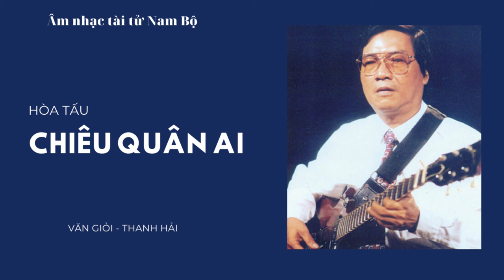Hòa tấu: Chiêu quân Ai | Văn Giỏi - Thanh Hải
🔵 Hòa tấu: Chiêu quân Ai
🔵 Trình bày: NSND. Văn Giỏi(Guitar) - NSND. Thanh Hải(Tranh)
ℹ Tiểu sử
☘ Nhạc sĩ Văn Giỏi xuất thân từ quê hương của cải lương ,ông sinh năm 1945 tại xã Long Trung, huyện Cai Lậy, Tiền Giang – nơi có truyền thống đờn ca tài tử nổi tiếng. Ông bước vào nghề được bốn người thầy ở quê nhà truyền dạy tương đối đầy đủ và vững chắc, các bài bản ngón đàn… Nghệ nhân Tư Vĩ dạy vọng cổ các dây và một số bài bản cải lương; hai người cậu ruột thứ Ba và thứ Tám dạy Ba nam – Sáu bắc – Bảy bài (Bắc lễ) nhạc tài tử; nghệ nhân Sáu Oanh dạy Bốn oán.

☘ Năm 18 tuổi ông đã rành nghề và tham gia hoạt động văn nghệ ở quê nhà (1961 – 1963). Sau đó ông lên Sài Gòn và tìm đến các bậc danh cầm đương thời như: Văn Vĩ, Năm Cơ, Tư Thiên, Bảy Bá… để dợt nghề và học hỏi kinh nghiệm. Văn Giỏi được nghệ sĩ Chín Sớm giới thiệu vào đờn cho các ban ca kịch: Thành Công, Trâm Hoa miền Nam, Hương Thanh Bình… thỉnh thoảng cộng tác cho hãng băng và đài phát thanh (1964 – 1970). Trong thời gian này, ông cùng góp mặt với các danh cầm cổ nhạc hàng đầu của miền Nam, như : Văn Vĩ, Năm Cơ, Bảy Bá, Tư Thiên, Hai Thơm, Tư Huyện, Ngọc Sáu, Năm Lòng, Chín Trích, Năm Vinh, Trần Xuân Nhã… hòa tấu và độc tấu các loại nhạc cụ trong băng cassette “Nhạc cổ điển Việt Nam” do công ty Continatal sản xuất, đã đóng góp vào kho tàng cổ nhạc Việt Nam. Đến nay những bản nhạc đó vẫn còn nguyên giá trị.Thời đó, Văn Giỏi là một trong những nhạc sĩ trẻ được mến mộ, liền được hai hãng băng lớn nhất Sài Gòn lúc bấy giờ (Việt Nam và Continantal) mời ký hợp đồng dài hạn. Ông không những đờn chánh guitare phím lõm, mà ông đờn sến cho hàng trăm chương trình vọng cổ và cải lương trong băng cassette và đĩa hát, được phát hành rộng rãi trong và ngoài nước.

☘ Sau 1975, Văn Giỏi không theo sân khấu cải lương, anh thỉnh thoảng chỉ đờn chầu cho một số đoàn cải lương, như Thanh Nga, Trần Hữu Trang, Kiên Giang (Trọng Hữu)… Cũng là một kế sinh nhai, ông dạy đờn ca tại nhà và cộng tác (đờn chánh guitar) với Đài Tiếng nói Nhân dân TP Hồ Chí Minh 15 năm (1975 – 1990). Từ khoảng năm 1976 – 1980, đôi mắt của Văn Giỏi có triệu chứng bị cườm, mắt mờ dần, sau đó ông bị khiếm thị cho đến bây giờ. Tạo hóa cướp đi nguồn sáng, Văn Giỏi lại tập trung cho nghệ thuật với ước mong quãng đời còn lại của mình cho có ý nghĩa.

☘ Ngón đờn của ông bấy giờ mượt mà và trẻ trung mới lạ. Lúc bấy giờ, các ngón đờn guitare phím lõm độc đáo đương thời có mỗi nét riêng để chinh phục công chúng. Danh cầm Văn Vĩ nhấn chữ “xang” nghe nức nở như tiếng lòng, mắc mõ trong khuôn nhịp, các láy đờn giòn giã… Danh cầm Năm Cơ, với phong cách đằm thắm, ngón nhấn sâu lắng, chữ “xang” mùi mẫn, các láy đờn ít chữ nhưng nắn nót, vuốt dây một cách duyên dáng… Riêng danh cầm Văn Giỏi đột phá nhiều thủ pháp mới trong diễn tấu. Ông luôn sáng tạo đường nét mới, rất nhiều ngón láy, chữ nhạc mới và mới nhất là lối đờn chặn các dây trên tạo tiếng bass trầm ấm. Lối nhấn chữ “xang” của ông cũng khác các tiền bối của mình, không nức nô như Văn Vĩ, không mùi mẫn sâu lắng như Năm Cơ mà âm điệu tươi tắn, bay bổng tạo thành một phong cách phóng khoáng, lả lướt, trẻ trung. Có lẽ vì thế, lò nhạc tại gia của ông thu hút rất đông môn đệ, ước tính ông có vài trăm học trò ca và cả ngàn học trò đờn, từ Huế cho đến Cà Mau…

☘ Đáng chú ý là nhạc sĩ Văn Giỏi cho ra đời hai thể điệu mới: Phi vân điệp khúc và Đoản khúc lam giang (1976), sáng tác trên nền tảng dòng nhạc cải lương (thang âm ngũ cung), kết hợp âm hưởng của ca nhạc Huế và dân ca Nam bộ. Từ đó đến nay, nhiều tác giả vọng cổ, cải lương thường hay đưa hai thể điều ấy vào tác phẩm của mình. Ông và NSƯT Thanh Hải lại kết hợp khai thác giai điệu Vọng kim lang của làn điệu dân ca Liên khu 5, biến tấu và cải biên lớp dạo đầu (intro) theo một phong cách mới cũng rất được thịnh hành trong cải lương. Ba giai điệu này, có thể được thấy bóng dáng của cả ba khắp trên lĩnh vực cải lương toàn quốc. Một phong cách sáng tạo trẻ trung đầy quyến rũ ấy, nhạc sĩ Văn Giỏi – Thanh Hải là một liên danh trên Đài Tiếng nói Nhân dân TP Hồ Chí Minh một thời gian vang danh, như rồng – phụng một thời “làm mưa làm gió”.

🌼 Mời quý thính giả cùng chú ý lắng nghe:
🖊 Đăng ký theo dõi kênh để xem nhiều nội dung hay, ý nghĩa.